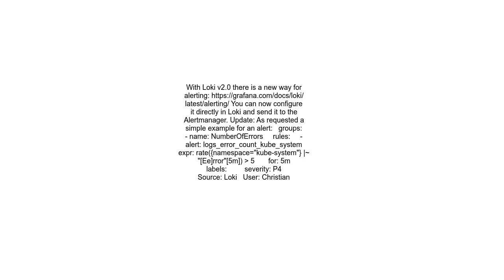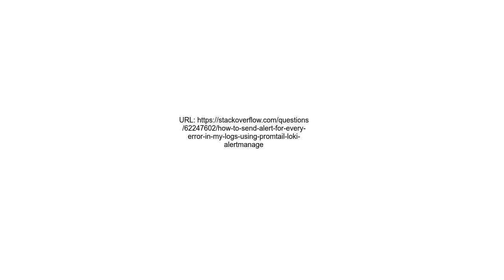How to send alert for every error in my logs using Promtail Loki AlertManager